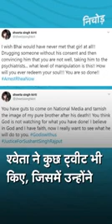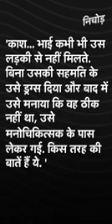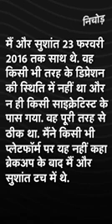रिया का सुशांत की जिंदगी में आना ही गलत- Rhea के सवाल पर Sushant की बहन का जवाब | Kadak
सुशांत की बहन श्वेता सिंह कीर्ति (Shweta Singh Kirti) ने इंस्टाग्राम (Instagram) पर एक पोस्ट और ट्विटर पर कुछ ट्वीट्स किए. रिया चक्रवर्ती ( Rhea Chakraborty) ने न्यूज़ 18 को दिए इंटरव्यू में सुशांत की बहनों पर सवाल उठाया तो श्वेता ने सबूत के साथ जवाब दिया. बहन ने कहा रिया का सुशांत (Sushant) की जिंदगी में आना ही गलत है. इसके साथ ही अंकिता लोखंडे (Ankita Lokhande) ने भी रिया के सवालों का जवाब दिया है.

Ankita Lokhande, SSR’s sister Shweta Singh Rajput slammed Rhea Chakraborty’s claims made on national TV. She shared a series of tweets mentioning that ‘Bhai should have never met that girl’, ‘You have guts to come on National Media’. sister Shweta busts Rhea Chakraborty's claim asks Why call Sushant 25 times during Chandigarh trip?